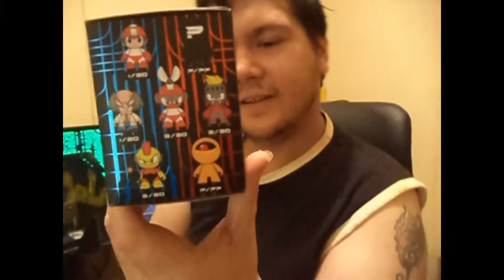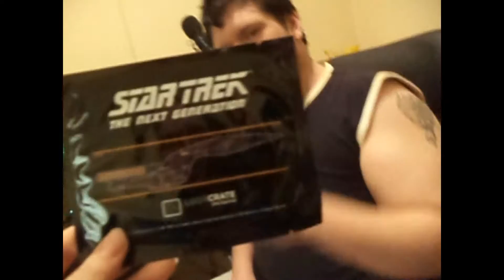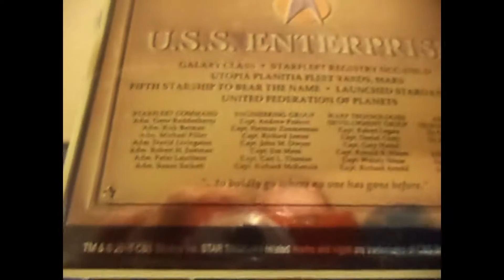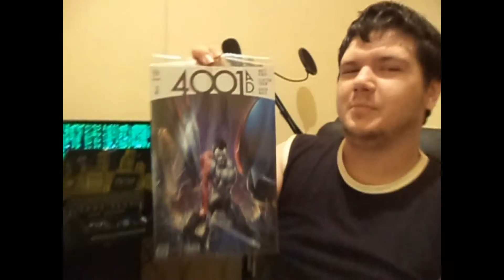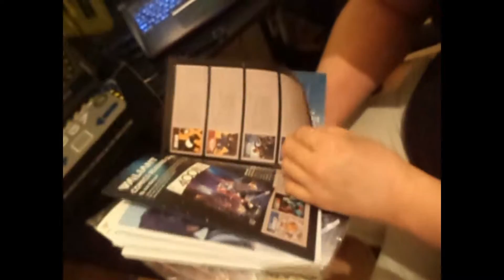lootcrate july 2016 futuristic Unboxing.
Futuristic loot crate un boxing :) sorry if the volume is a little low or we don't talk too loud at the beginning do talk a bit more as it goes on, and the rick grimes i have we bought off eBay from a past loot crate but only got the walking dead items :P.